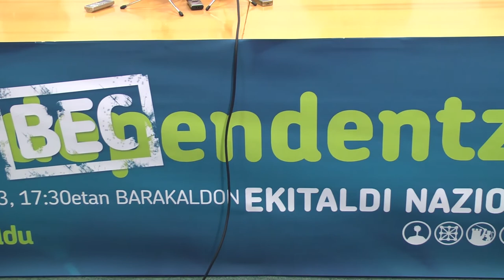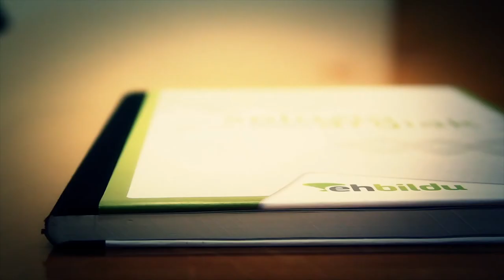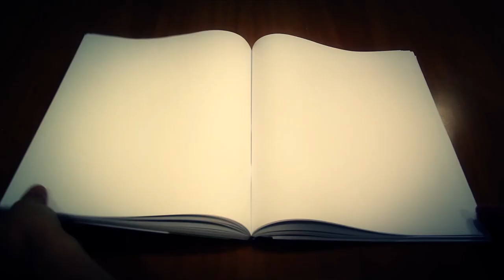Informativo: 1 de octubre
Primer informativo de Euskal Herria Bildu. Propuestas económicas, llamamiento a llenar el BEC y propuesta sobre desahucios.